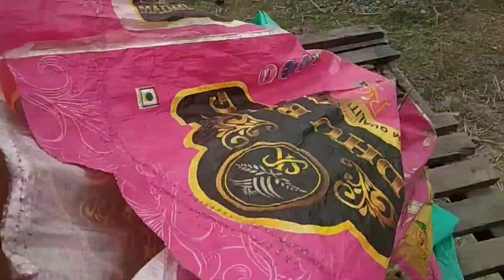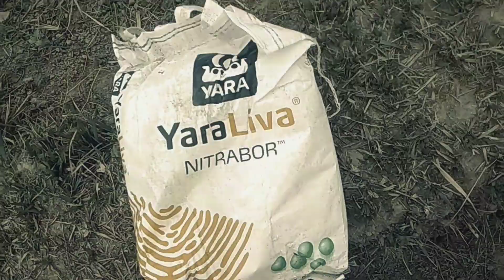ভুট্টা জমিতে সার দিতে গিয়ে কি হলো ??village lifestyle vlog আমার সরষে বাগান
ভুট্টা জমিতে সার দিতে গিয়ে কি হলো ??village lifestyle vlog 😜

Hy guys ,
         আমি সয়ন সরকার,/Sayan Sarkar

Real Life In Indian Village ¶ Village Morning Routine India ¶ Uttar Pradesh Rural Life

Bengali famous Alu Fulkopi diye Macher Jhol recipe | Village food Recipe | villfood Kitchen

BANGAL Famous MUTTON CURRY Recipe | Fried Masala Mutton Gravy | Village Cooking | villfood Kitchen

village bengali vlog

আজ শীতে সকাল কেমন কাটলো | Bangladeshi Village Morning Work | Small Village Vlog

আজ সকালে অনেক ভরপুর কুয়াশা পরছিল আমাদের গ্রামে শীতের সকাল টা কেমন কাটে

This channel show you My Daily Vlog. In Bangladesh, a Farmer very hard life to survive himself. As our country is an agricultural one, it carries important Knowledge about the farmer. A farmer is a person who owns or manages a fram. He may be rich or poor. but whatever maybe he is to lead a very busy life.i am a simple farmer of bangladeshi village. we live very ordinary life.We are presenting our simple life. Please everyone stay with us.

Bengali vlog#sokal theki prochur kaj.village life.baba keno taka pathalo.gelam banke.
আজ আমার ছেলেকে স্কুলে ভর্তি করলাম | Bangladeshi Simple Life | Small Village Vlog

Village Cooking || Bengali Vlog
FARMERS LIFE || VILLAGE VLOG || KISAN LIFESTYLE
My Everyday Morning Routine/ Village House Wife Vlog / Beautiful Life/ Beautiful Life By Soma
Rural India | Traditional Village Life West Bengal | Farmer's LifeStyle in Late Autumn |Jangalmahal

Bengali Vlog # আমার গ্রাম | My Village

village vlog with Limu & Grandmother with Chola Puri and Ghugni our Morning Breakfast | villfood

Rural India (West Bengal) |Village Morning Daily Routine | Indian Village Life

BANKURA_Real Taste Of INDIAN Village

Flavours of BANKURA
Indian Village Tour
West Bengal,India

A Day In Village Vlog/Traditional Village Life Of West Bengal/ Village Lifestyle/ house of SOLANKI

গ্রামের বাড়ির কিছু মূহুর্ত। My village life style | Bengali Vlog

New Style Country Murga Handi in Clay Pot | Village Style Cook Deshi Chicken & Eating with Rice
Village life of India | Life in Indian Countryside | Rural Life West Bengal Jangalmahal

Rural India ( West Bengal) || Bengal Village Life in December || Village life style

হ্যাপিদার শশুরবাড়ি জমিয়ে খাওয়াদাওয়া করলাম সবাই মিলে | How we enjoy in Palashi, Nodia | village vlog

Nonoder Sathe Abar Sob Jhamela Mitiye Nebo Bhebechilam

village vlog with Limu & Grandmother with Chola Puri and Ghugni our Morning Breakfast | villfood#BanglaVlog
এতদিন বাদে নন্দাই এলো বেড়াতে, আর শাশুরি বউমার মধ্যে হোল ঝগড়া || Sandip Amader 2jonkei ja Bollo Aj

Star জলসা খুকুমনি সাথে শীতের পিকনিক | Winter Picnic with Khukumoni Home Delivery | village cooking

Babar Bari Giye Thakte Chailei Sandiper Sathe Suru Hoy Jhogra || বাড়ির তৈরি ঘিয়ের রেসিপি

Sandip Gelo Bondhur Biyete Amar Apshos Nimontronno Pelamna Tobe